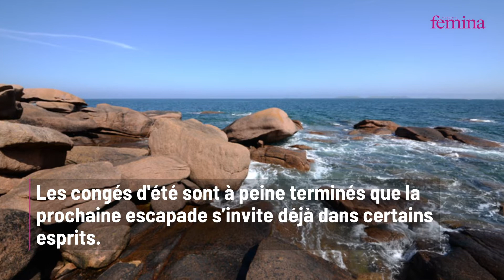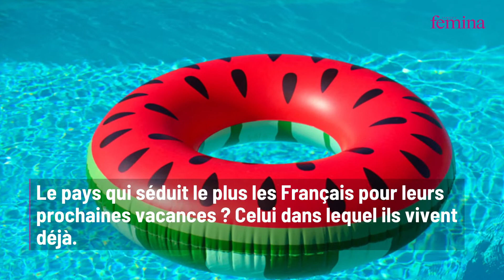Où voyager en 2023 ? On connaît déjà le pays où les Français passeront leurs vacances l’année procha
Pour connaître les destinations tendance en 2023, nul besoin de lire dans le marc de café. Une enquête réalisée par l’agence de voyage Tourlane dévoile, d'ores et déjà, le pays où les Français ont décidé de poser leur valise.